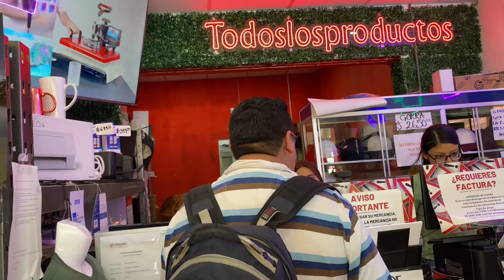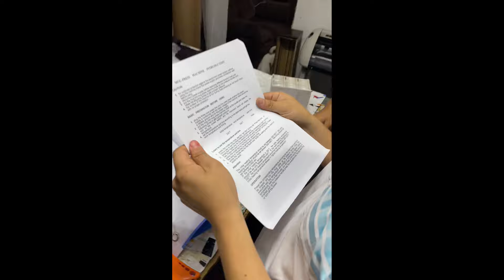PLANCHAS PARA TAZAS EN OFERTA EN TLP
Vimos en oferta estas planchas y fuimos por dos, así las compramos en línea y fuimos a recogerlas.